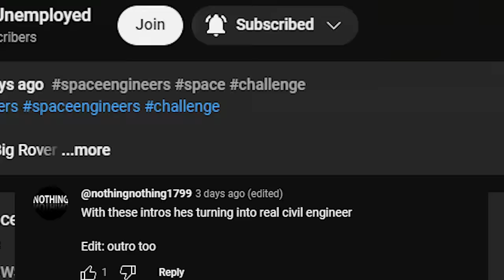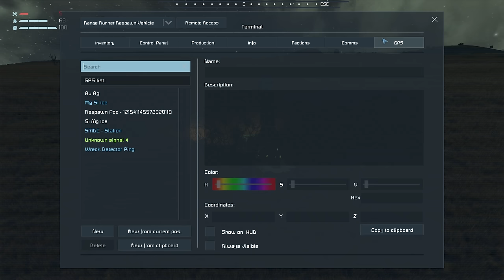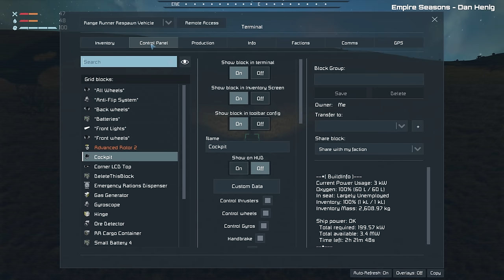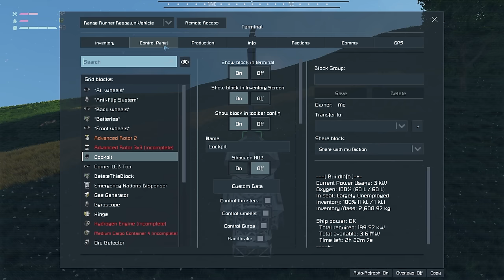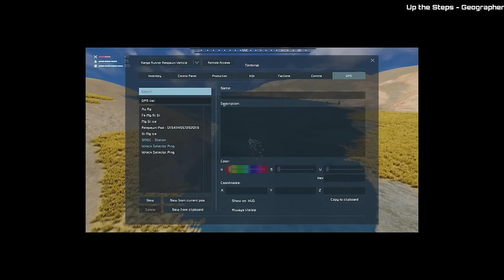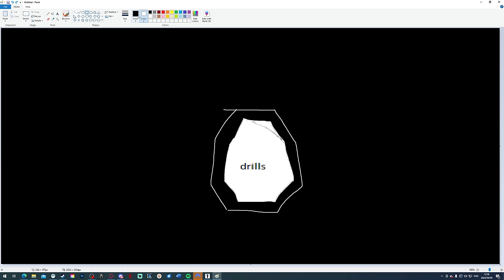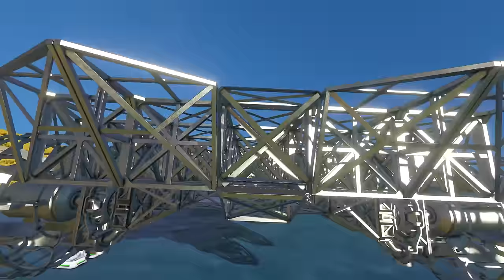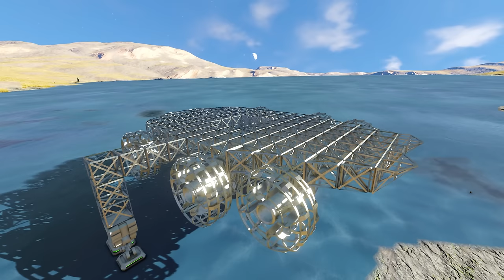This 'Economy' stuff is pretty neat | Space Engineers Rover Quest #2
[TIMESTAMPS]
00:00 Intro
01:13 The plan(s)
02:30 Steel Me
03:19 Your Suggestions!
05:39 Upgrades people, upgrades
13:57 Welp, there's your problem
14:55 Wreck Detected
18:21 I'll be having that
20:24 Lithobraking returns
22:27 (Ancient Aliens guy voice) *Contracts*
24:35 Time to think even BIGGER(ER)
28:14 Hand me the crayons
32:01 Look upon my works, ye mighty
35:30 Outro